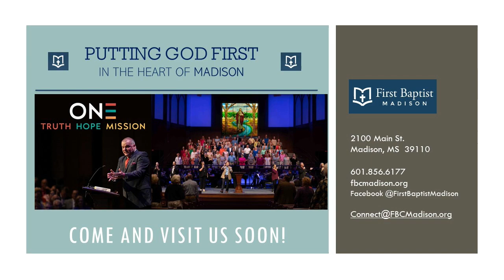How Great Thou Art - Carol Durham, Organ & Ruth Keyes, Piano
10/22/23 at First Baptist Church, Madison, MS Instrumental Offertory; Carol Durham, Organ & Ruth Keyes, Piano